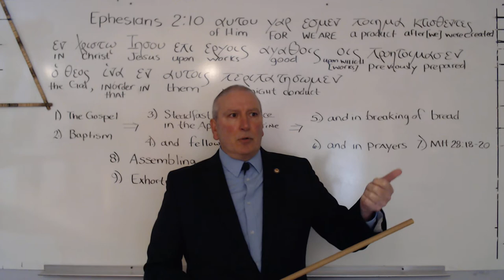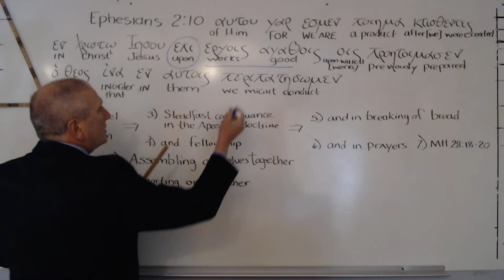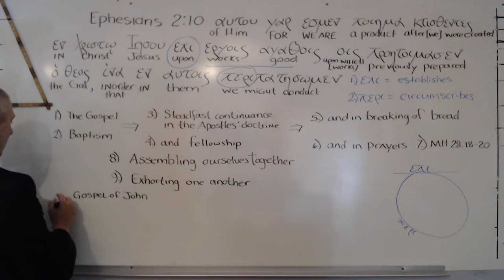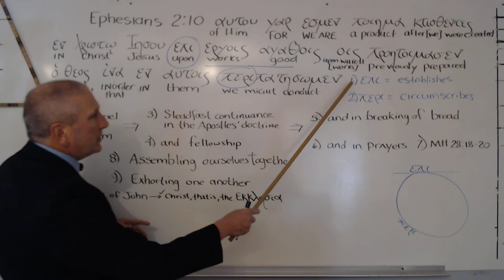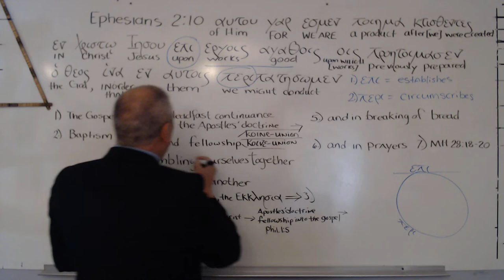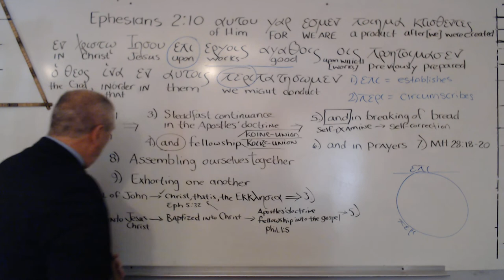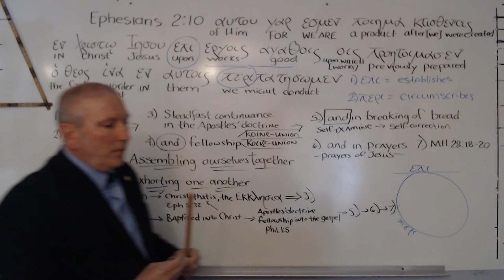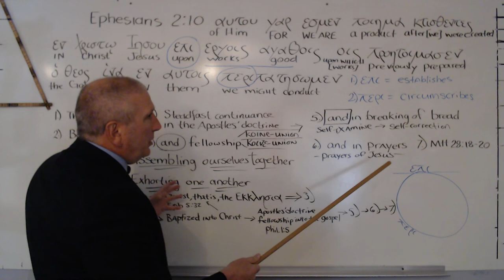When Your lord-SHIP "SINKS:" Lordship Salvation and the Assertion True Believers Produce good works!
Lenient Lordship Salvation is the Real “Cheap Grace”
April 20, 2021 by Shawn Lazar in Blog - Cheap Grace, Lordship Salvation
The Free Grace position is often mischaracterized as “cheap grace.”

That’s totally false.

To say something is “cheap” implies it costs something, no matter how little. But eternal life does not cost you anything. John 3:16; Eph 2:8-9).

Grace is free, not cheap!

That’s why we call our theology “Free Grace.” How much clearer can we be?

So what is a real example of “cheap grace”?

Here’s an interesting quote from Mark Seifrid concerning Martin Luther and the problem of indulgences:

    It is often overlooked that Luther knew a lenient penitential tradition as well as a strict one. Although he was given assurance that God’s anger against sin was satisfied with a “mere sigh” of repentance, he simply could not persuade himself that such comfort was valid: “For I used to ask myself, ‘Who knows whether such consolations are to be believed?’” Having found the answer to his questions in the word of promise fulfilled in Christ, it was the “cheap grace” of the sale of indulgences which stirred him out of his more or less personal concerns into public action” (Seifrid, Christ, Our Righteousness, note 2, p. 14).

When you believe in works salvation, you can’t set the bar too high, or people will get discouraged and lose faith in the religion.

To keep them hooked, you have to set the bar low enough for them to think they have a chance of successfully doing what needs to be done to be saved. Hence, Lordship Salvation teachers will almost never say you need to be perfect to get eternal life. Instead, they’ll say things like “do your best and God will do the rest.” They set the bar low. Really low.

That was true of Roman Catholicism in Luther’s day.

As Seifrid says, Luther knew “lenient” and “strict” versions of the penitential system, where some systems required lots of works for forgiveness, while others required nothing more than a mere “sigh” or repentance. Lordship Salvation is slippery that way!

But then the Roman Catholic Church got so corrupt it actually began to sell indulgences, i.e., guarantees of God’s forgiveness. Not only did you not have to repent or try to be good to be forgiven—you could just buy a “get out of hell free” card for money! Now that was “cheap grace”!

Whether a church teaches lenient Lordship or strict Lordship, it has set the bar too low.

The ransom price was Christ’s perfect life and substitutionary death. If a Lordship Salvationist requires anything less for salvation—i.e., anything you could do—that is too lenient and too cheap.